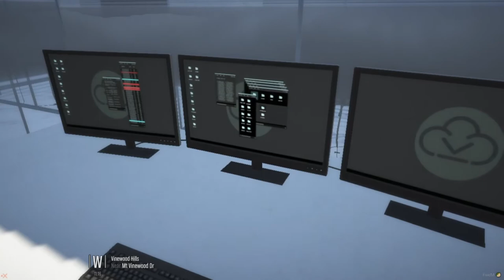FIVEM - FAST AND THE TEENS (WHAT HAPPEN TO BRYAN TORETTO) EP 5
my mic was acting stupid in some parts of the video